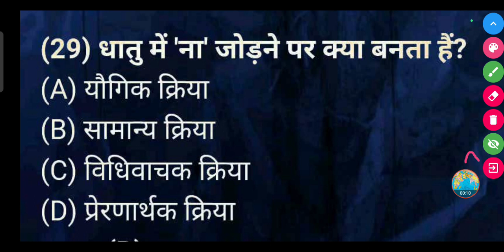धातु में 'ना' जोड़ने पर क्या बनता हैं?